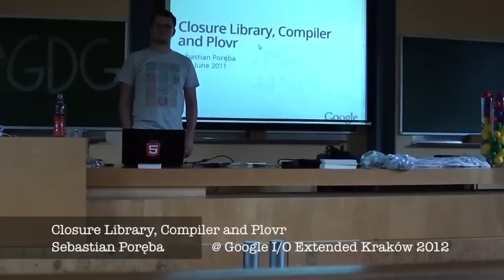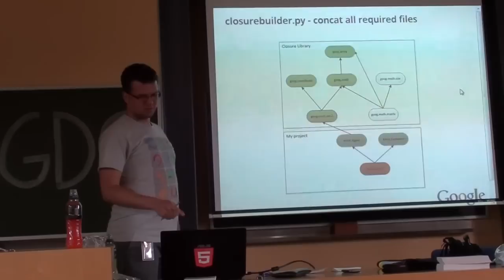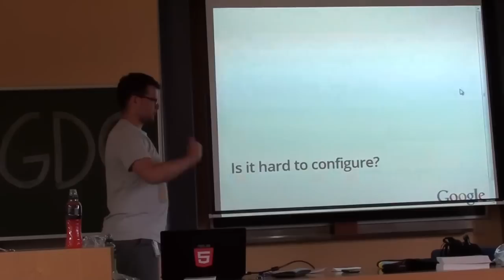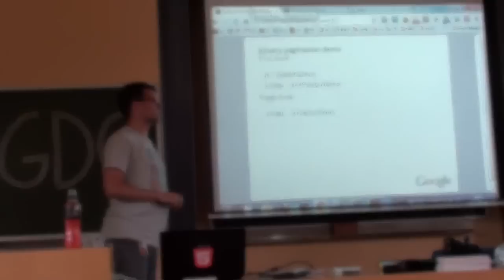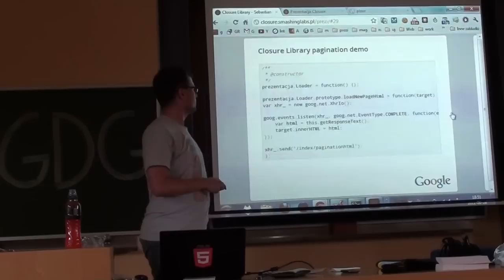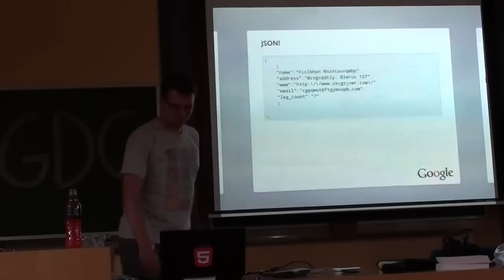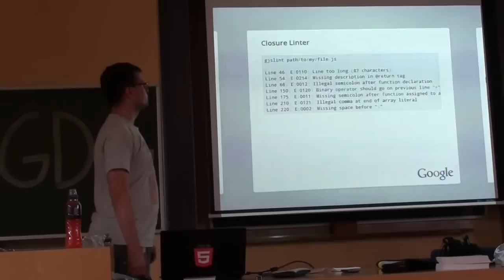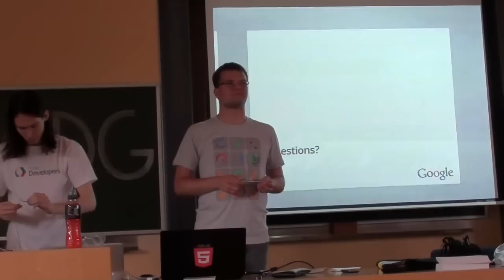Sebastian Poręba- Google Closure Tools @ Google IO Extended 2012 Kraków